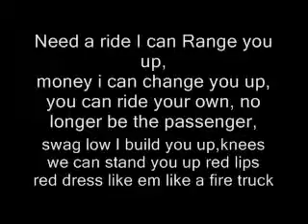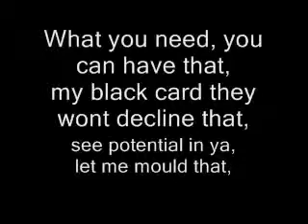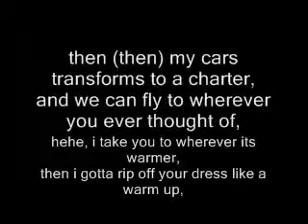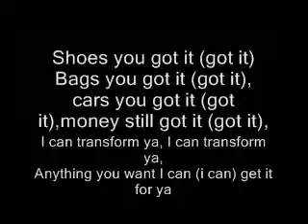Chris Brown I can Transform Ya ( Charlziiee!